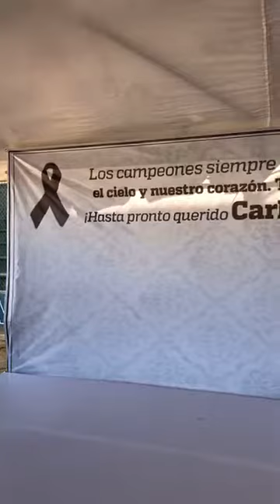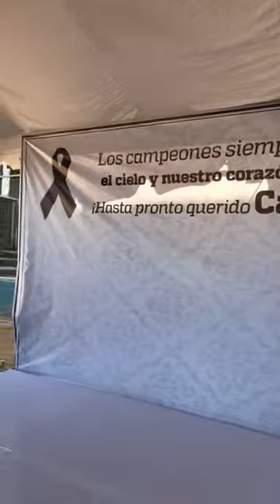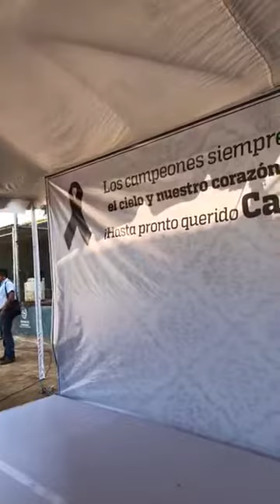Autoridades y comunidad deportiva despiden a Carlos Contreras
NoticiasPV Autoridades y comunidad deportiva despiden a Carlos Contreras.